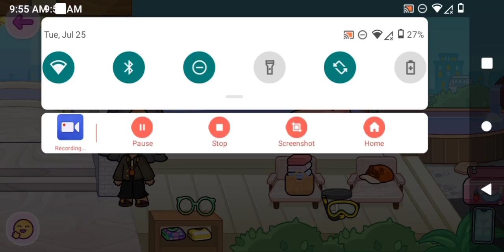Rina gets sent to the hospital 🏥😱 Dina and Rina the two twins